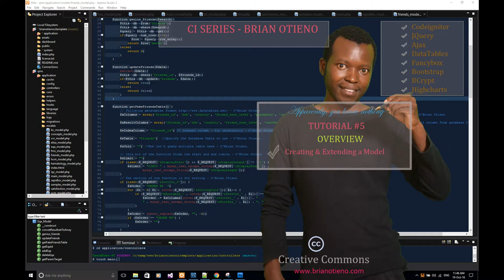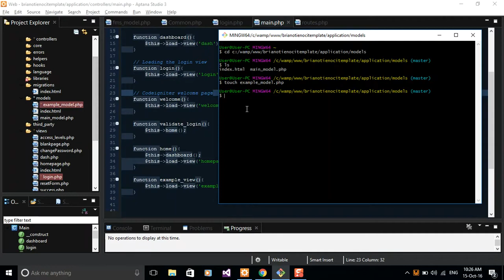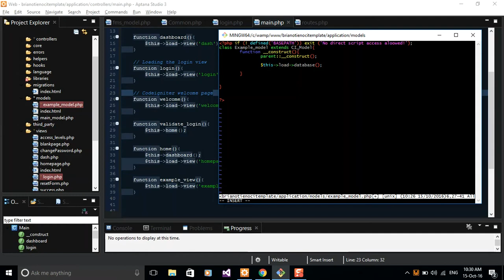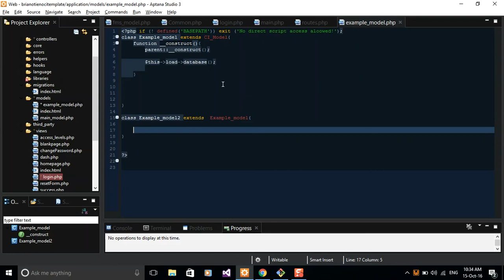CI Series, Tutorial #5 : Creating and Extending Models - Brian Otieno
Get a copy of the CI templete used in this series